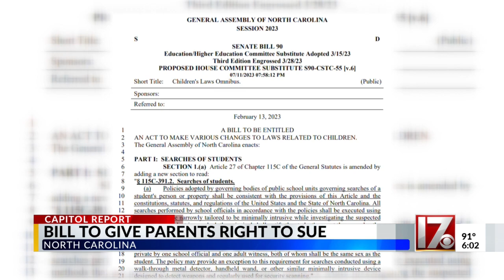New education bill gives parents right to sue